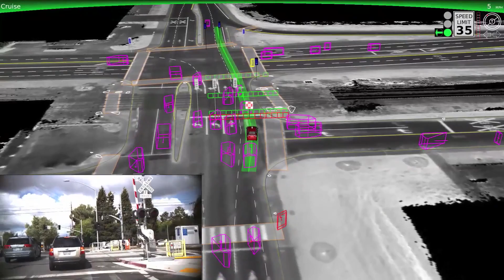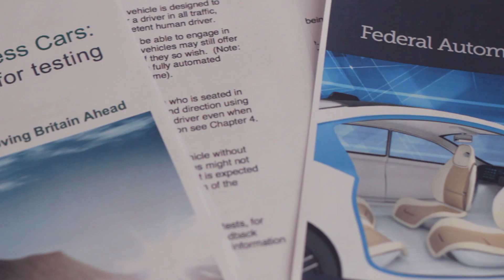Path to a Driverless Future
This video called the “Path to a Driverless Future” highlights possible safety benefits of self-driving cars and their impact on future safety regulatory provisions. It also invites viewers to hear voices of the industry and their vision of both opportunities and challenges created by self-driving cars.